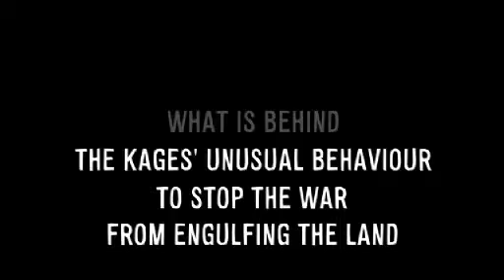Naruto Shippuden 3D - The New Era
Trailer for upcoming 3DS title from 505 Games